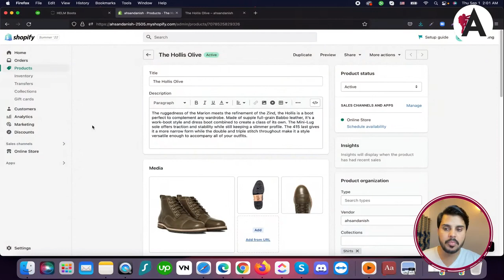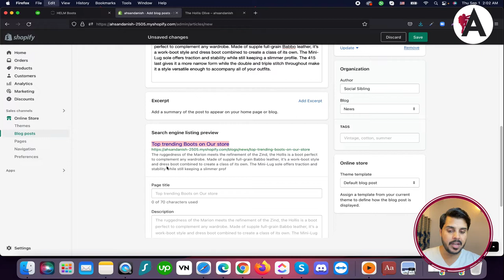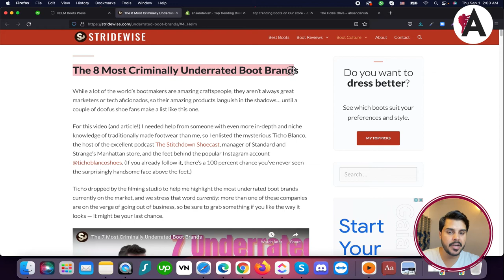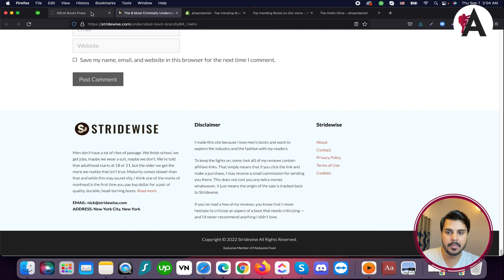Shopify blog tutorial | Shopify blog post | Complete Shopify Tutorial For Beginners in URDU/HINDI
Explore the power of blogging for your Shopify store with this comprehensive tutorial in Urdu/Hindi. Tailored for beginners, this step-by-step guide covers everything you need to know to create engaging and effective blog posts on Shopify. From crafting compelling content to optimizing for search engines, this tutorial equips you with the skills to drive traffic and engage your audience through blogging. Follow along and unlock the full potential of your Shopify store with impactful blog posts.

🟠 💬 𝗙𝗼𝗹𝗹𝗼𝘄 & 𝗖𝗵𝗮𝘁 𝘄𝗶𝘁𝗵 𝗺𝗲 :
_____________/𝗦𝘂𝗽𝗲𝗿 𝗟𝗶𝗻𝗸\_______________